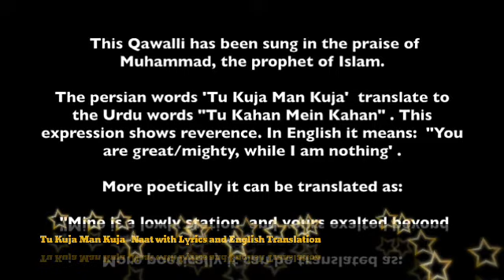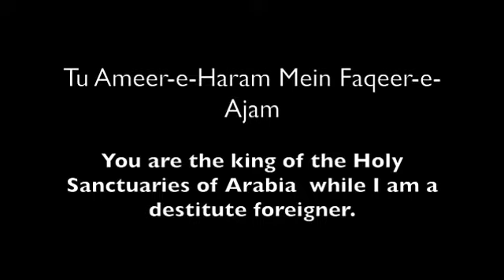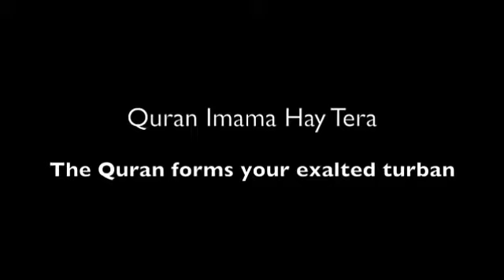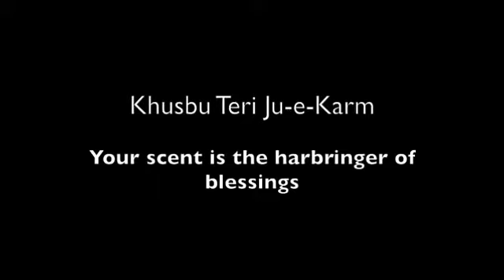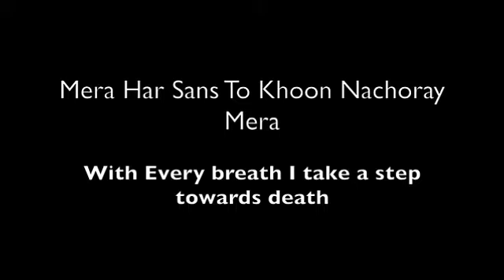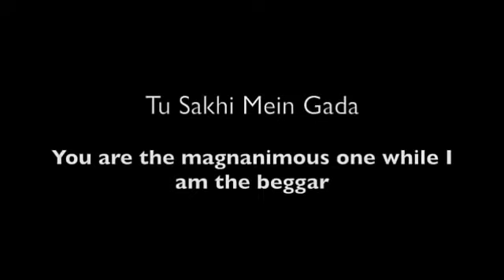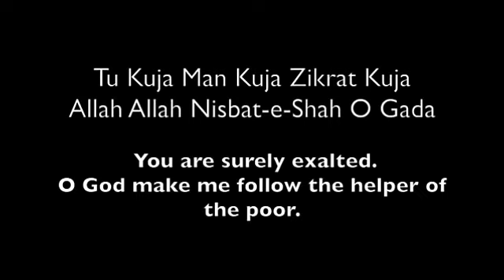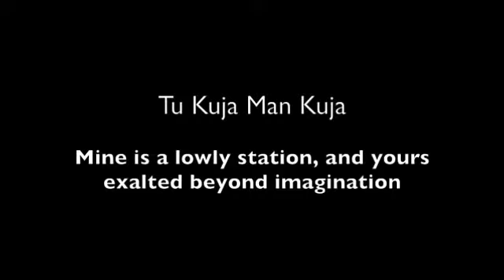Tu Kuja Man Kuja Naat with Lyrics and English Translation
Hello friend how are you hope you fine thank you 😘

I am Trying to keep peace in my & neighboring country. If any objection regarding copyrights, You can ask me please.

Your queries and completed discription
1-lyrics and english translation
2-tu kuja man kuja lyrics
3-sami yusuf hasbi rabbi (with urdu english translation)
4-tu kuja man kuja naat with lyrics by asma rana
5-persian ghazal english translation
6-sufi song english translation
7-urdu ghazal english translation
8-naat with lyrics
9-kuja man kuja english meaning
10-tu kujaa man kujaa

👉ABOUT MY SELF:

➡NAME: Asad Ali
➡AGE: 20 years
➡HOBBY: Drawing & Gaming
➡CITY: Karachi/sindh
➡CARRER: YouTuber, Software Developer & Game Designer
\\\ \\\|||\\\|||\\\ TRUE Pakistan \\\|||\\\|||/// ///|
ASAD meditation music

●▬▬▬▬▬๑۩۩๑▬▬▬▬▬▬●
        ASAD meditation music
●▬▬▬▬▬๑۩۩๑▬▬▬▬▬▬●